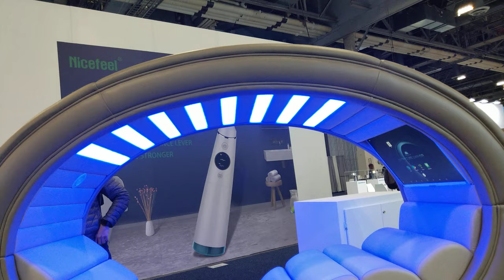Futuristic Oxygenated Bed, CES 2020 [4K]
OxySpa - Oxygenated Booth

Video taken at CES 2020 from OxySpa booth.

All content in this video is owned by OxySpa.